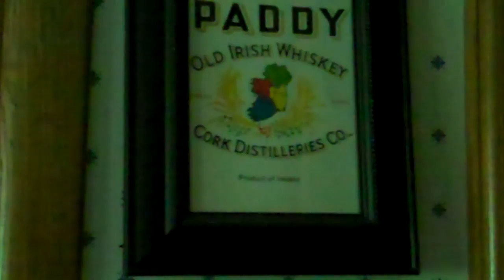Aww Ducky! 7/10/10 Day #20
Aslo check out this TOTALLY AWESOME forum for dedicated vloggers! =)